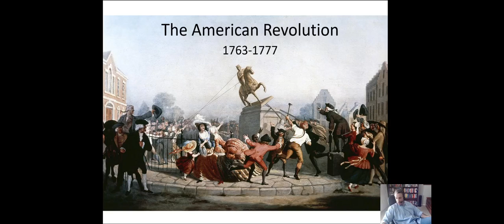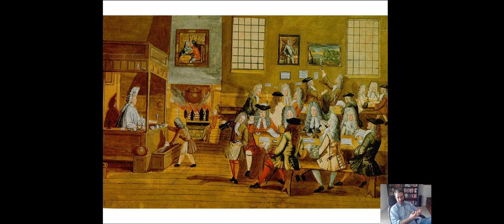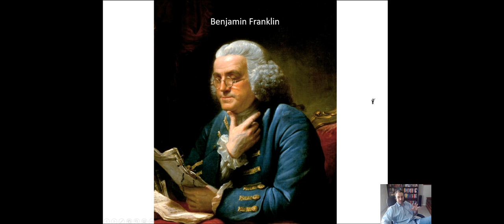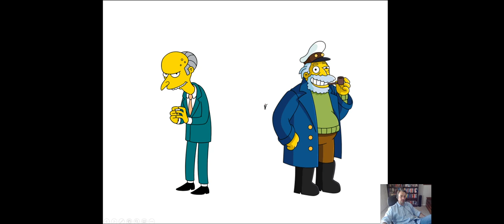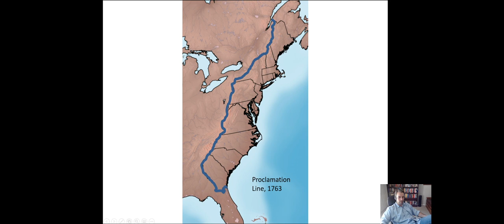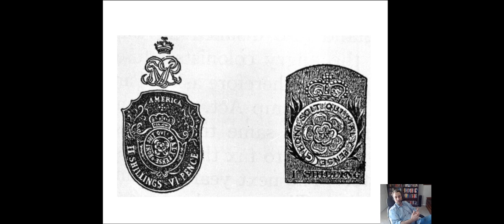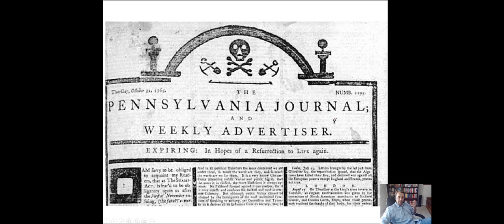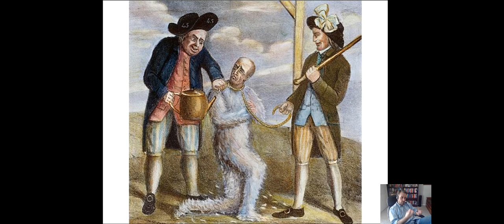Prelude to Revolution-U.S. History #13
The Enlightenment and Britain changes the system.